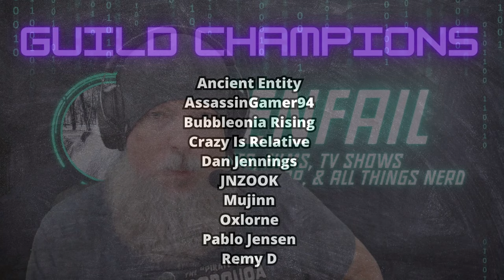Dune MMO Exclusive Preview - Renfail Reacts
For more Dune: Awakening news, walkthroughs, guides, tips & tricks, playthroughs, streams, Let's Play videos and more, follow Renfail's playlist

Socials!